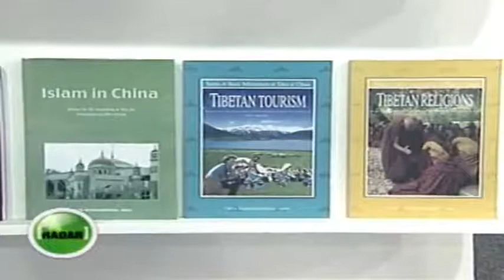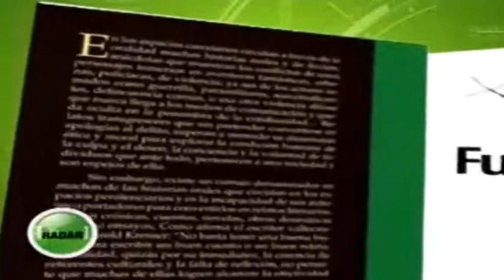La ministra Paula Marcela Moreno y su lucha diaria por la Cultura